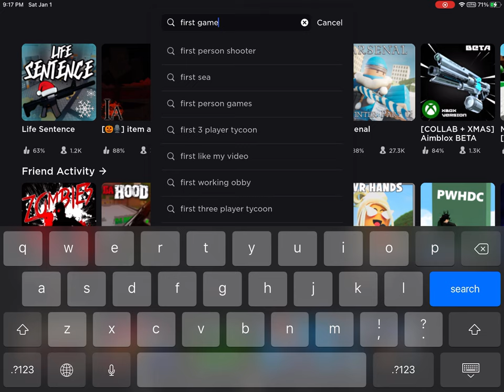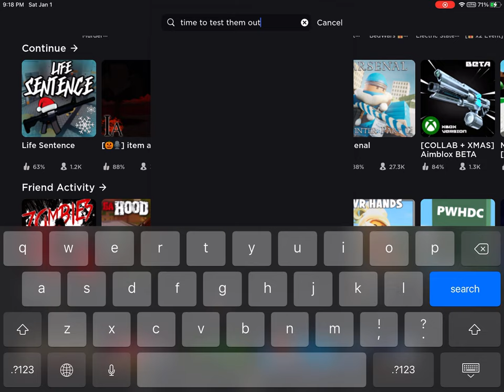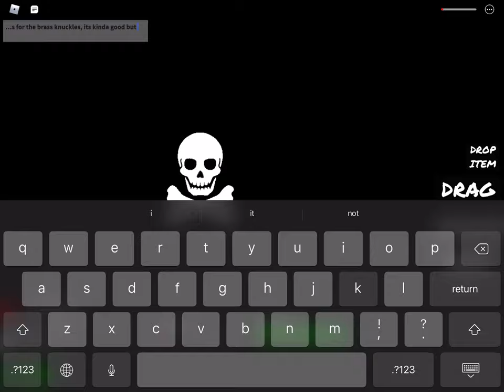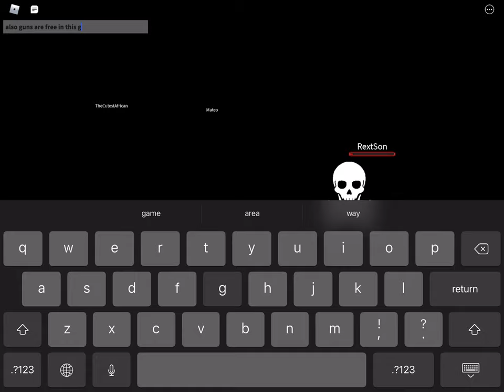Brass Knuckles And Christmas Mug (Roblox Life Sentence)